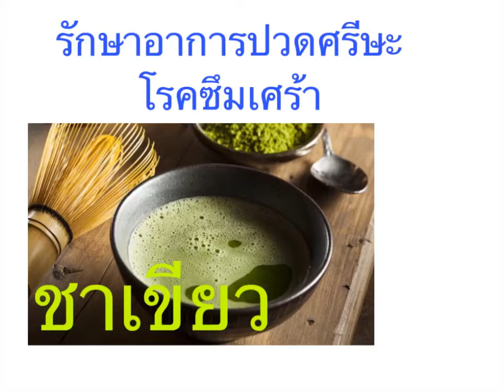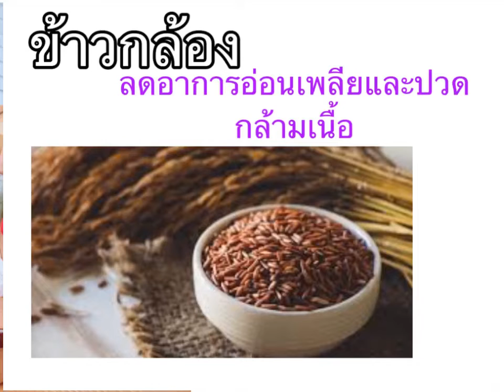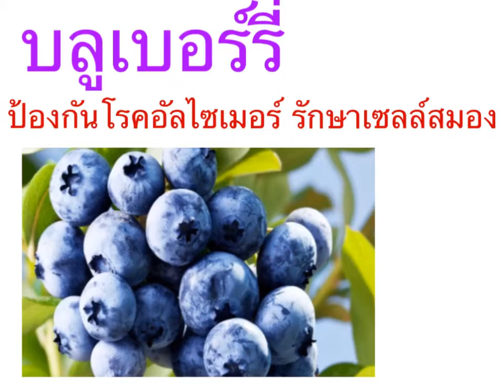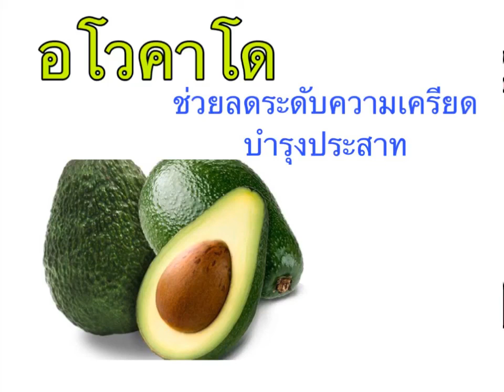อาหารลดภาวะเครียดกินแล้วไม่ลงพุง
บางครั้งเกิดภาวะเครียด หลายท่านจะเลือกการรับประทานอาหาร เพื่อลดภาวะเครียด ในคลิปนี้จะเลือกอาหารที่รับประทานแล้วลดภาวะเครียดและไม่ลงพุง มาฝากกันค่ะ